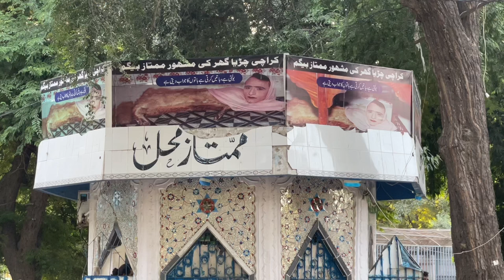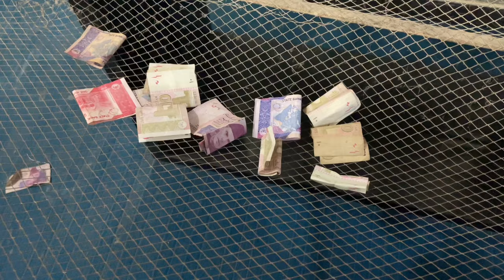Untold Story of Mumtaz Begum | Garden zoo Mumtaz Begum | Karachi zoo Mumtaz Begum interview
KARACHI ZOO KI MUMTAZ BEGUM BEMAR HOGAE | MEET MUMTAZ BEGUM | REALITY OF MUMTAZ BEGUM | GARDEN ZOO

The mystery of Mumtaz Begum
Meet Mumtaz Begum In Karachi Zoo | Half Human & Half Animal

Karachi Zoo’s Mumtaz Begum, a woman with the body of a fox, has become an object of amusement for people outside Pakistan too. Mumtaz is no unnatural creature, but a performer named MURAD